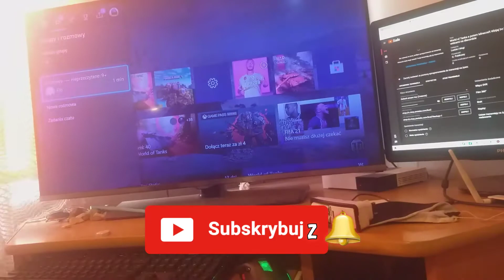Wbijaj na Strema Mordo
Mordeczko wpadaj na Live